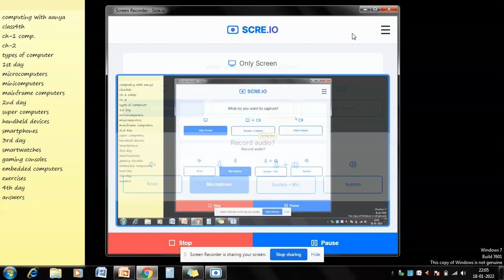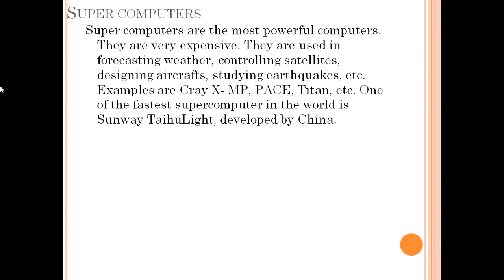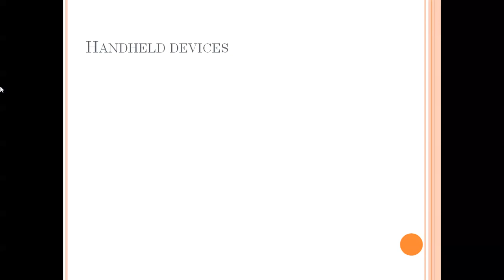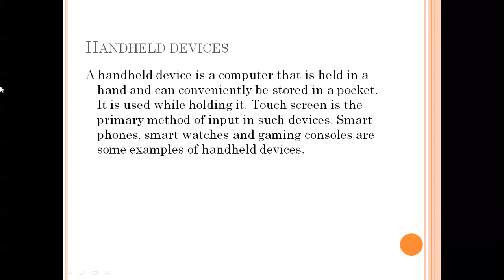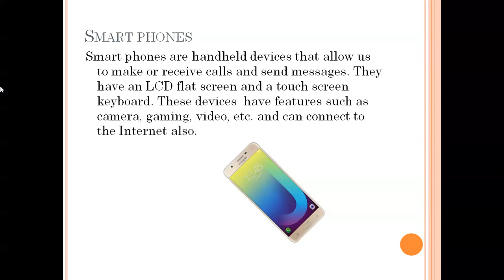ch-2/type of computer/2nd part/supercomputer, handheld devices, smartphones/class 4th